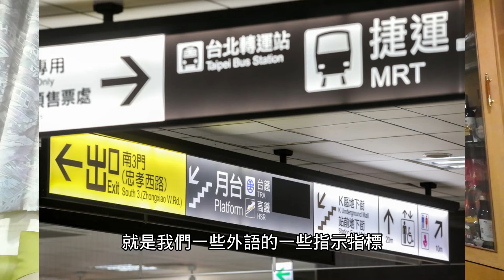艙門被吹走?波音737 MAX又出包?中國情侶來台10天玩到不想走，大讚台灣是絕佳生活之地!【Eric的世界TV】